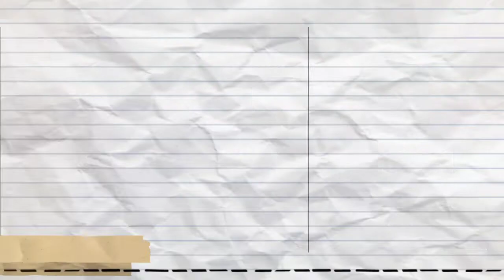Meatballs with Spaghetti sauce Recipe: Ulam for kids | Charmaine Lei Cenal